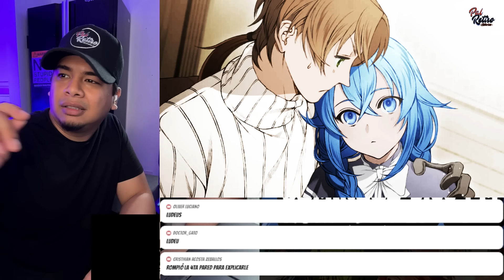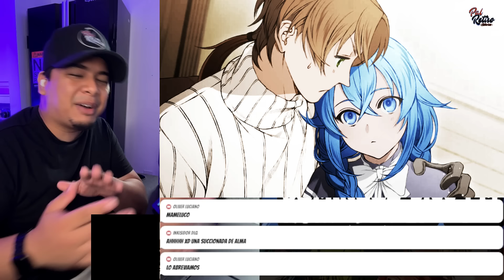29-Rudeus vs ERIS 🤯🤯 Roxy SABE la CLAVE para DERROTAR a los PODEROSOS en MUSHOKU TENSEI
**Mushoku Tensei: La historia que redefinió el género isekai**

Mushoku Tensei: Isekai Ittara Honki Dasu es una obra que transformó por completo el género isekai gracias a su narrativa profunda, personajes complejos y un mundo detallado y envolvente. La trama sigue a **Rudeus Greyrat**, un hombre que, tras una vida llena de fracasos y arrepentimientos, muere y reencarna en un mundo de fantasía con todos sus recuerdos intactos. Determinado a aprovechar esta segunda oportunidad, Rudeus se embarca en un viaje de autodescubrimiento, magia y crecimiento personal, enfrentando los desafíos de un mundo nuevo mientras busca superar las sombras de su pasado.

A lo largo de su viaje, Rudeus entabla relaciones fundamentales que moldean su carácter. **Roxy Migurdia**, su primera maestra de magia, no solo le enseña las bases de la hechicería, sino que también le brinda el apoyo emocional que nunca tuvo. **Eris Boreas Greyrat**, una joven noble de temperamento explosivo, se convierte en su compañera de entrenamiento y en un vínculo sentimental crucial. Por otro lado, **Sylphiette**, su amiga de la infancia, representa la inocencia y la lealtad en su vida. La influencia de su padre, **Paul Greyrat**, lo impulsa a enfrentar sus miedos y a comprender las complejidades de las relaciones familiares. Además, personajes como **Ruijerd Superdia**, un guerrero de honor, y el enigmático **Orsted** amplían las dimensiones del mundo de Rudeus, mientras que la figura de **Hitogami** siembra dudas y conflictos a lo largo de su camino.

En las últimas noticias, la segunda temporada del anime ha sido recibida con gran entusiasmo, destacándose por su calidad de animación y fidelidad al material original. Los episodios más recientes han explorado el desarrollo emocional de Rudeus tras su separación de Eris, mostrando su lucha por encontrar un propósito mientras nuevas amenazas acechan en las sombras. Además, la narrativa ha profundizado en los orígenes de **Roxy** y su conexión con la tribu Migurd, lo que ha generado gran expectativa entre los seguidores.

El manga y la novela ligera continúan avanzando con arcos que exploran los aspectos más oscuros y filosóficos de la historia, consolidando a Mushoku Tensei como uno de los referentes del género isekai. Asimismo, se ha anunciado el lanzamiento de nuevas figuras coleccionables de personajes como Eris, Roxy y Sylphiette, mientras que los rumores sobre una película que ampliaría la historia principal siguen ganando fuerza.

Mushoku Tensei no es solo una historia de reencarnación y magia, sino un viaje de redención y superación personal. La evolución de Rudeus y los desafíos a los que se enfrenta reflejan las complejidades de la vida, convirtiendo esta obra en un referente del género. ¿Hasta dónde llegarías para cambiar tu destino? Acompaña a Rudeus en su camino y descubre por qué esta serie ha dejado una huella imborrable en el mundo del anime y la fantasía.